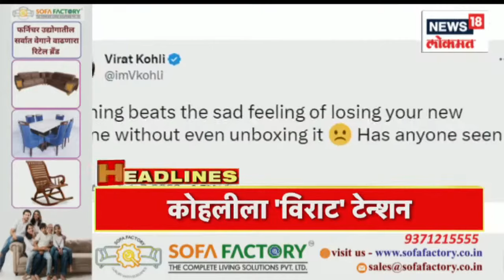Marathi News Headlines | 7 PM News Today | Latest Maharashtra News | News18 Lokmat | Feb 07, 2023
The weekly meeting of the BJP Parliamentary Party held during the session of Parliament will be chaired by Prime Minister Narendra Modi today. In this, various important issues including the budget will be discussed and a strategy will be devised to run the work smoothly in the house amid the chaos of the opposition. Balasaheb's Shiv Sena will show its strength in Worli, while Chief Minister and Deputy Chief Minister will be felicitated. Aditya Thackeray's Shivsamvad Yatra in Vaijapur today

संसदेच्या अधिवेशनादरम्यान होणारी भाजप संसदीय पक्षाची साप्ताहिक बैठक आज पंतप्रधान नरेंद्र मोदी यांच्या अध्यक्षतेखाली होणार आहे. यामध्ये अर्थसंकल्पासह विविध महत्त्वाच्या मुद्द्यांवर चर्चा होणार असून सभागृहात विरोधकांच्या गदारोळात कामकाज सुरळीतपणे चालविण्याची रणनीती आखण्यात येणार आहे. वरळीत बाळासाहेबांच्या शिवसेनेचं शक्तिप्रदर्शन आहे तर मुख्यमंत्री, उपमुख्यमंत्र्यांचा करणार नागरी सत्कार. आदित्य ठाकरेंची शिवसंवाद यात्रा आज वैजापूरमध्ये

n18oc_news